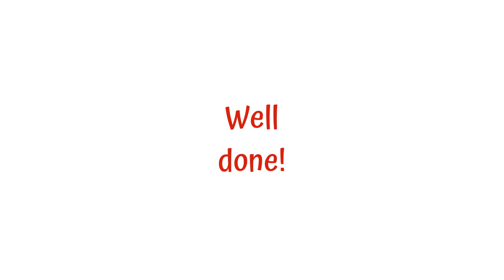ODE TO JOY, ♩ = 116, +ENCORE! ABRSM Violin Grade 1 - REGULAR TEMPO * (List B) *Animated LIVE Violin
ABRSM Violin Grade 1 - ODE TO JOY by L. van Beethoven (arranged by Nicholas Scott-Burt), ♩ = 116, SLOWER TEMPO * (List B) * Animated LIVE Violin + ENCORE!

0:00 Violin ONLY
0:56 Violin with accompaniment
1:52 Accompaniment ONLY with silent violin TAB
2:48 ENCORE! - Violin with string ensemble